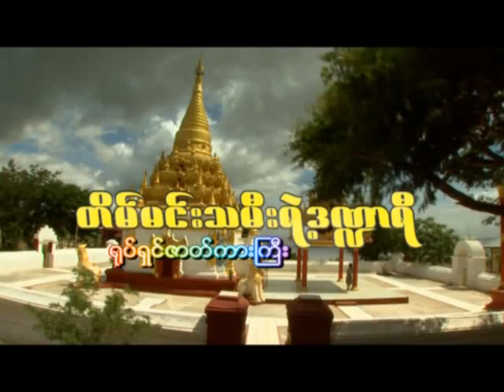Acadamey_Yinkhonetan_Tain_Mintae_Dandadyee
၂၀၁၂ အကယ္ဒမီရင္ခုန္သံ ဇာတ္ကားမ်ား(တိမ္မင္းသမီးရဲ႔ဒ႑ာရီ ရုပ္ရွင္ဇာတ္ကားၾကီး)